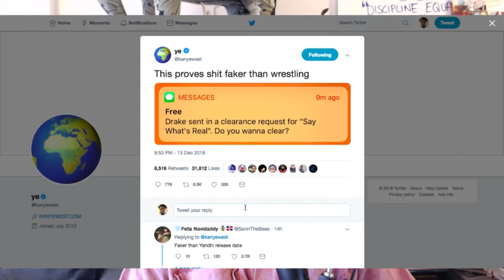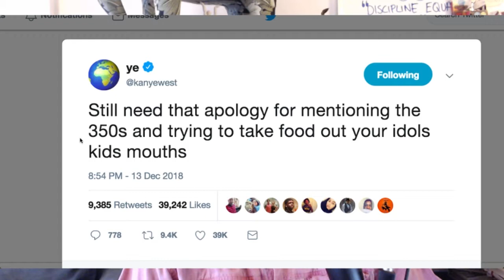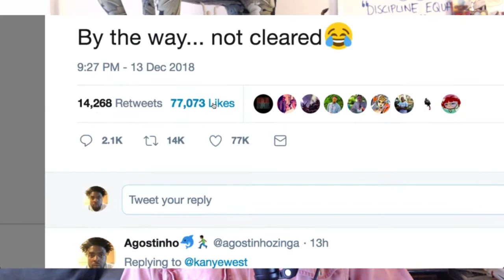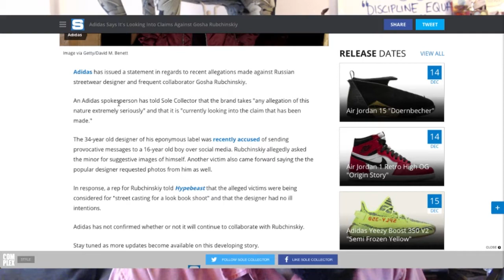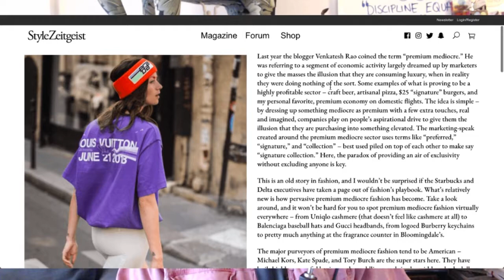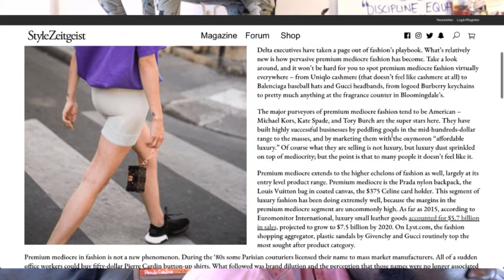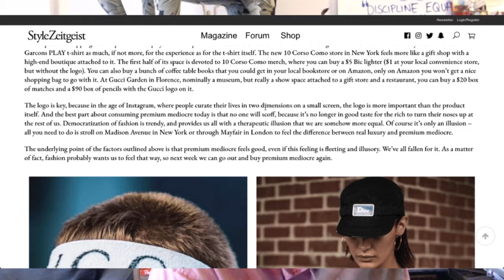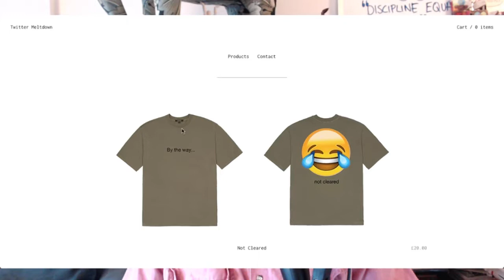The Agostinho Zinga Show #132 | "By the way...not cleared😂"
Agostinho rambles about Kanye West vs Drake vs Kim Kardashian vs Travis Scott, Adidas investigating Gosha, Eugene Rabkin and more...